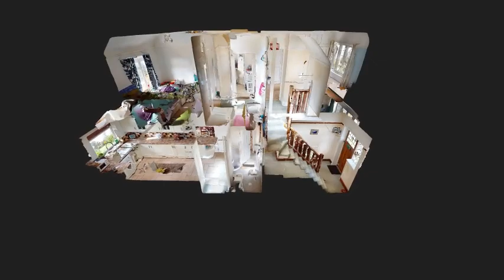Pear Tree Lane brought to you by Simon Miller & Company